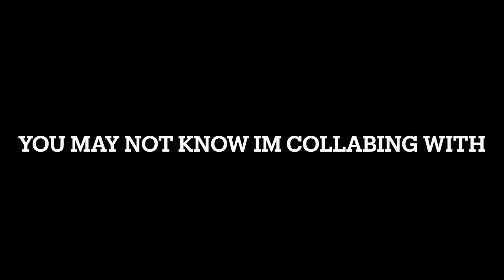Happy birb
Don't click this: shorturl.at/nCKL8
Birbs are also called Borbs and Birbies but i like to call them Birbs!

Daily Birb